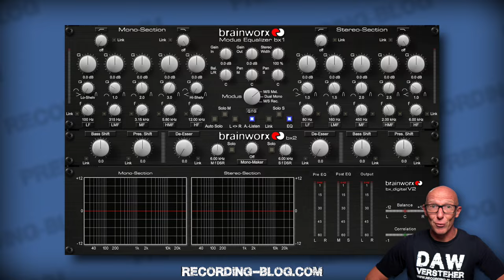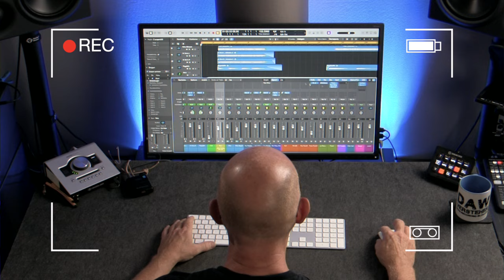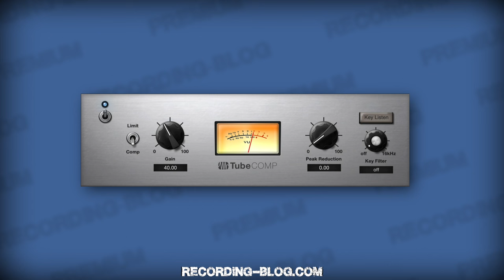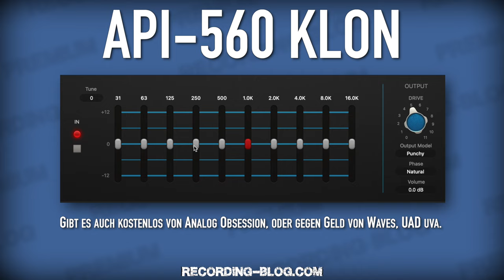Warum Dich DIESE Plugins sofort besser machen!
MIX-Praxis 175: Besser mischen mit einfacheren Mitteln. Lass Dich nicht überfordern und steiegre Deine Mix-Fähigkeiten mit diesen Tioos sofort. Und das auch noch kostenlos!